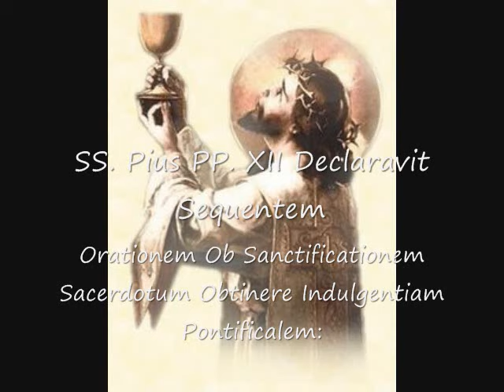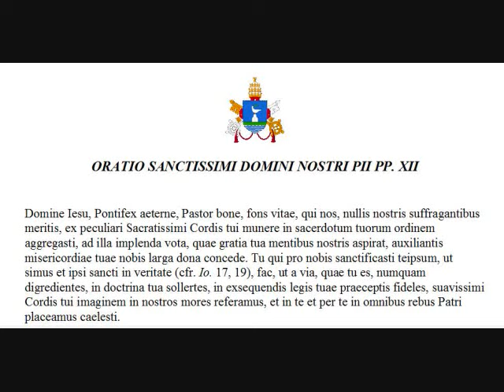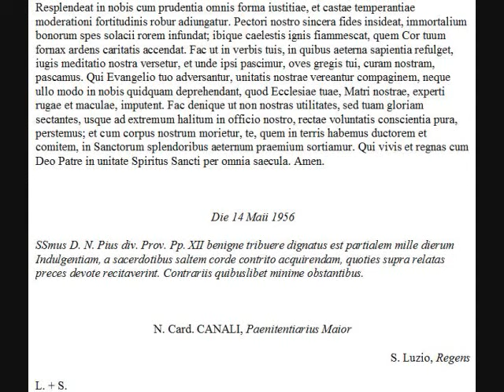Oratio Sanctissimi Domini Nostri Pii XII Ob Sanctificationem Sacerdotum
ORATIO SANCTISSIMI DOMINI NOSTRI PII PP. XII

Domine Iesu, Pontifex aeterne, Pastor bone, fons vitae, qui nos, nullis nostris suffragantibus meritis, ex peculiari Sacratissimi Cordis tui munere in sacerdotum tuorum ordinem aggregasti, ad illa implenda vota, quae gratia tua mentibus nostris aspirat, auxiliantis misericordiae tuae nobis larga dona concede. Tu qui pro nobis sanctificasti teipsum, ut simus et ipsi sancti in veritate (cfr. Io. 17, 19), fac, ut a via, quae tu es, numquam digredientes, in doctrina tua sollertes, in exsequendis legis tuae praeceptis fideles, suavissimi Cordis tui imaginem in nostros mores referamus, et in te et per te in omnibus rebus Patri placeamus caelesti.

Resplendeat in nobis cum prudentia omnis forma iustitiae, et castae temperantiae moderationi fortitudinis robur adiungatur. Pectori nostro sincera fides insideat, immortalium bonorum spes solacii rorem infundat; ibique caelestis ignis fiammescat, quem Cor tuum fornax ardens caritatis accendat. Fac ut in verbis tuis, in quibus aeterna sapientia refulget, iugis meditatio nostra versetur, et unde ipsi pascimur, oves gregis tui, curam nostram, pascamus. Qui Evangelio tuo adversantur, unitatis nostrae vereantur compaginem, neque ullo modo in nobis quidquam deprehendant, quod Ecclesiae tuae, Matri nostrae, experti rugae et maculae, imputent. Fac denique ut non nostras utilitates, sed tuam gloriam sectantes, usque ad extremum halitum in officio nostro, rectae voluntatis conscientia pura, perstemus; et cum corpus nostrum morietur, te, quem in terris habemus ductorem et comitem, in Sanctorum splendoribus aeternum praemium sortiamur. Qui vivis et regnas cum Deo Patre in unitate Spiritus Sancti per omnia saecula. Amen.

Die 14 Maii 1956

Ssmus D. N. Pius div. Prov. Pp. XII benigne tribuere dignatus est partialem mille dierum Indulgentiam, a sacerdotibus saltem corde contrito acquirendam, quoties supra relatas preces devote recitaverint. Contrariis quibuslibet minime obstantibus.

N. Card. CANALI, Paenitentiarius Maior

S. Luzio, Regens

L. + S.

Discorsi e Radiomessaggi di Sua Santità Pio XII, XVIII,
 Diciottesimo anno di Pontificato, 2 marzo 1956 - 1° marzo 1957, p. 902, Tipografia Poliglotta Vaticana; Cf. Raccolta, Appenda Pro Clericis.